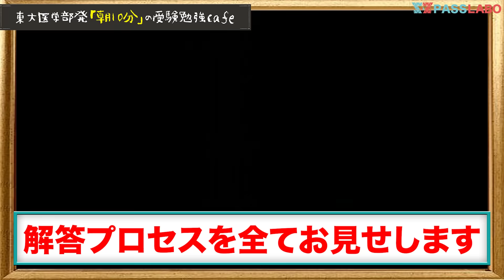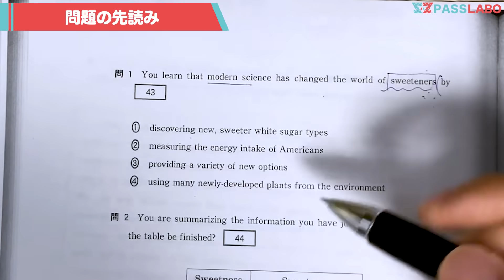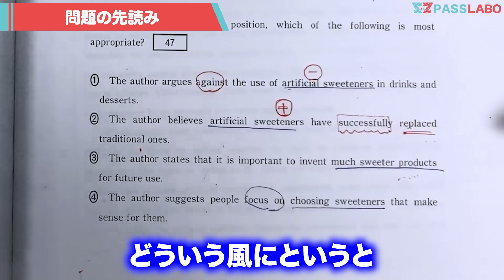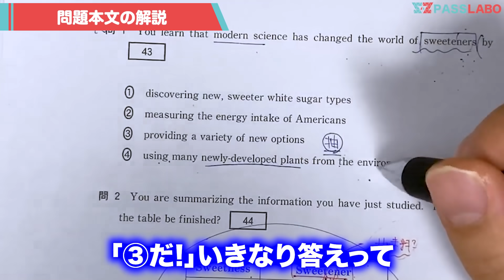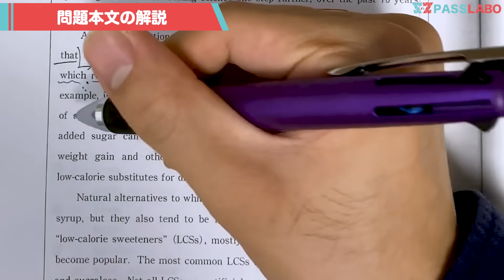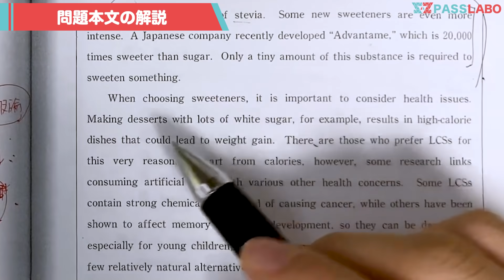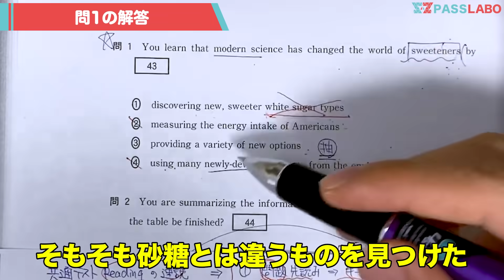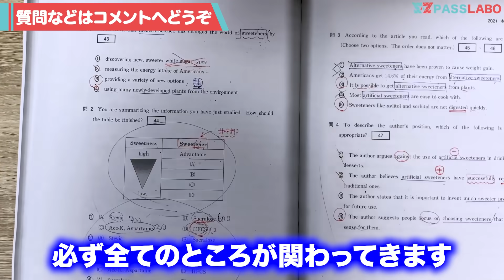【共通テスト英語】９割を確実に取る『受験生必見の速読法』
🏆共通テストLINEで豪華特典を全員に配布中🏆
⬆︎共通テストLINEはこちらから

共通テスト対策といえば、PASSLABO！
今年もPASSLABOは、共通テストを受験生と一緒に全科目会場受験するとともに、共通テスト対策に向けた特別企画を用意しています！まずは、PASSLABOの共通テストLINEを追加して、共通テストの得点UPを目指しましょう！

■共通テストLINEとは？
共通テストLINEでは、共通テストの各科目の無料コンテンツを、全員に配布しています！
また、共通テストLINE参加者だけに、期間限定で「共通テスト対策オープンチャット」を開放しています。
オープンチャットでは、全国のライバルと一緒に、過去問で間違えた問題を共有したり、分からない問題を自由に質問したりすることができます。同じ志望校の仲間が見つかったり、自由に質問相談ができたりするのは、PASSLABOの「共通テスト対策オープンチャット」だけ！
昨年の「共通テスト対策オープンチャット」では、1000人ほどの受験生が参加して、共通テストを乗り越えました。

PASSLABOメンバーも、共通テスト対策をする中で発見した勉強法や間違えた問題などを随時共有していきます。
共通テスト対策をPASSLABOと一緒に行って、志望校合格を掴み取りましょう！

■Z会とPASSLABOの全国初のオンライン共通テスト模試
2023年12月23日（土）9:45~18:00 にPASSLABOのYouTubeチャンネルにて開催します。

Z会の共通テスト対策パックを使用して、全国のPASSLABO視聴者とともに取り組みましょう！
詳細は以下のリンクから確認できます。

■PASSLABOの共通テスト対策書籍
「共通テスト直前に絶対に読むべき本」という共通テスト対策書籍を2023年12月11日（月）より販売します。
YouTubeを通じて10,000人以上を志望校合格に導いたPASSLABOのノウハウを書籍に凝縮しました。

PASSLABOメンバーの共通テスト受験体験談など、YouTubeでは公開していない裏話も満載です。以下のリンクから書籍の購入が可能です。

昨年に共通テストの試行調査のリーディング手元解説に続き
リクエストが多かった共通テスト本番2021も手元で解説しました。

今回は共通テスト英語リーディングで９割を取るための
考え方や思考をできる限り言葉で説明させていただきました。

特に３つのポイントを意識した上で、慣れてくると
後半の長文でも10分前後で読めるようになると思います。
（もちろん速く解くだけではなく、点数も安定します）

ぜひ今回の読み方を予想問題や模試の演習でも活用してみてください！
またリクエストが多ければ他の大問も解説したいと思いますので、ぜひコメントで！